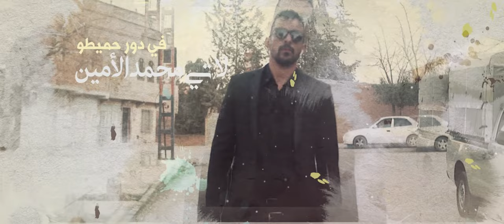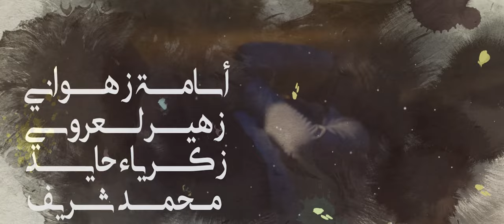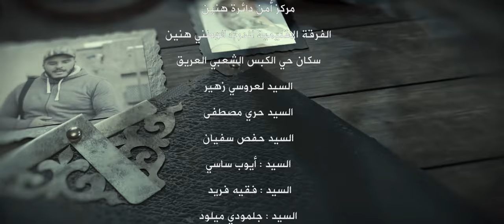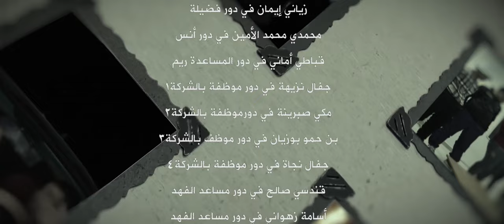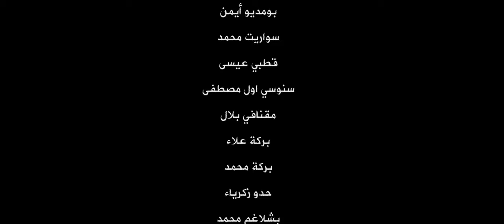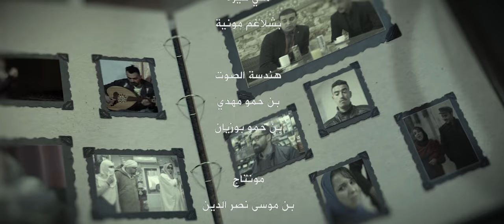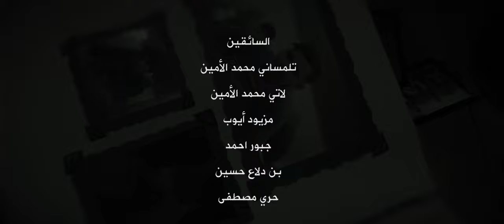lo3bat zaman EP 04 الحلقة من مسلسل لعبة الزمن 2022